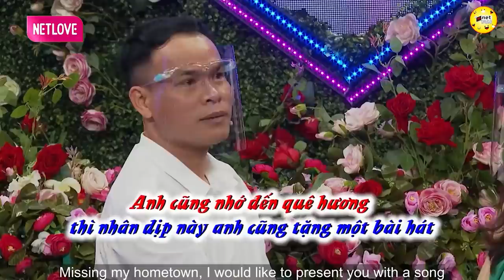Khi Cô Gái Còn NGUYÊN ĐAI NGUYÊN KIỆN Đi Hẹn Hò 💖 HẸN HÒ HAY NHẤT